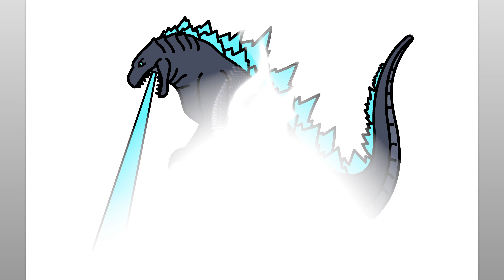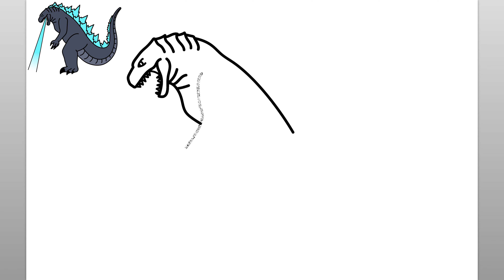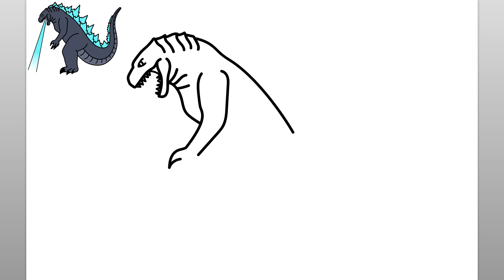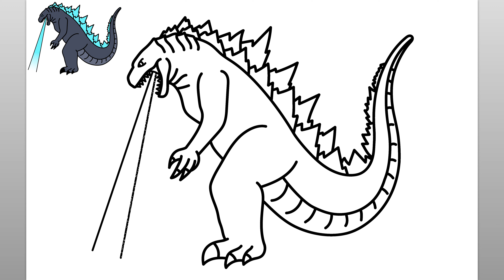Cómo Dibujar A Godzilla (Tutorial De Dibujo Fácil)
Aprende a dibujar Godzilla con este sencillo tutorial de dibujo. ¡Disfrutar!

como desenhar
እንዴት እንደሚሳል
كيف ترسم
Ինչպես նկարել
necə çəkmək
nola marraztu
কিভাবে আকে
як маляваць
kako crtati
как да рисувам
ಹೇಗೆ ಸೆಳೆಯುವುದು
com dibuixar
сурет салу
sa unsa nga paagi aron sa pagkalos
mmene kudzatunga
如何画
如何畫
nzira yekukwevera
කොහොමද අඳින්නේ
그리는 방법
kako nacrtati
çawa bikujin
hvordan man tegner
ako kresliť
kako narisati
Kiel desegni
kuidas joonistada
Paano Gumuhit
kuinka piirtää
como deseñar
sut i dynnu
როგორ დავხატოთ
איך לצייר
hogyan rajzolj
esi ise
ווי צו ציען
cara menggambar
描く方法
cara nggambar
របៀបគូរ
ວິທີການແຕ້ມ
duci
kā zīmēt
kaip piešti
wéi zeechnen
како да црташ
എങ്ങനെ വരയ്ക്കണം
kif tfassal
me pehea ki te utu
कसे काढावे
хэрхэн зурах
څنګه رسم
چطوری طراحی کنیم
jak narysować
ਕਿਵੇਂ ਖਿੱਚਣਾ ਹੈ
кантип тартат
cum să atragă
как нарисовать
le auala e faalatalata
Како цртати
ho hohela joang
ڪئين ٺاهيو
வரைவது எப்படி
jak kreslit
ఎలా గీయాలి
nasıl çizilir
як намалювати
indlela yokudweba
indlela ukudweba